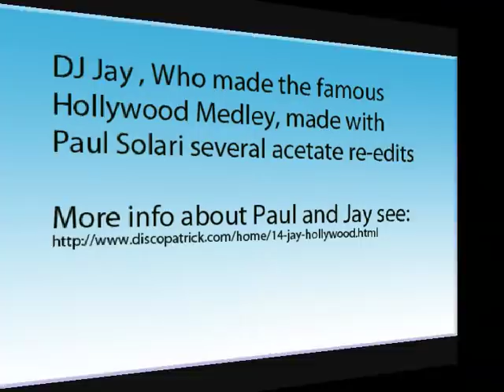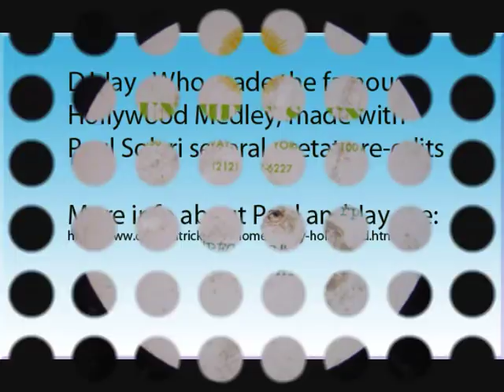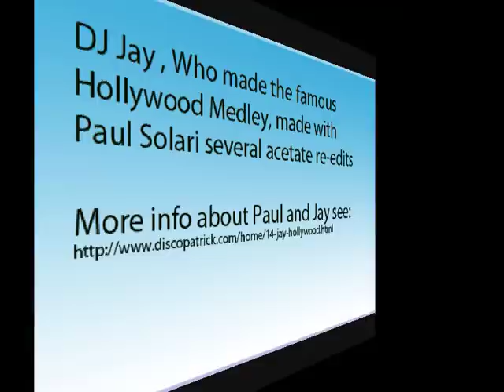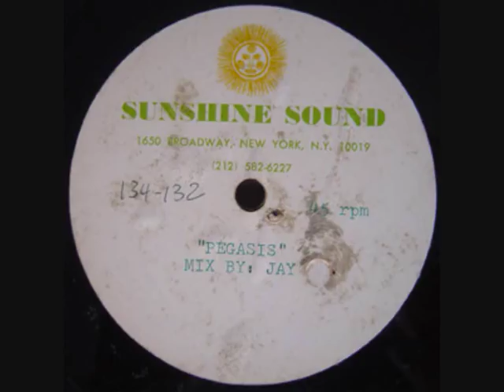Pegasus disco acetate mix by jay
Great re-edit from Jay